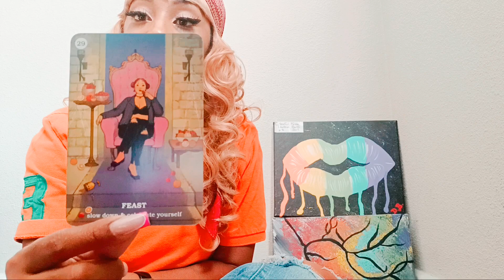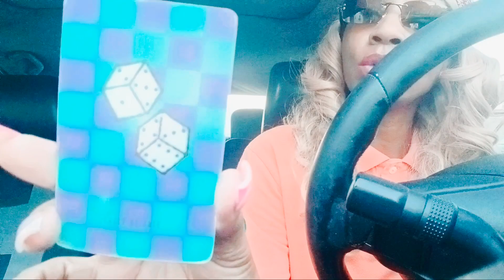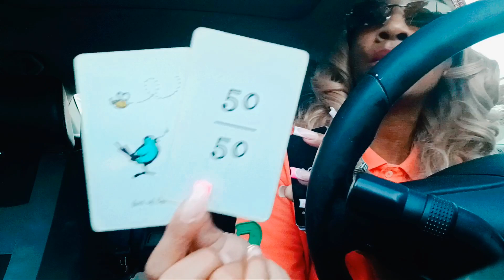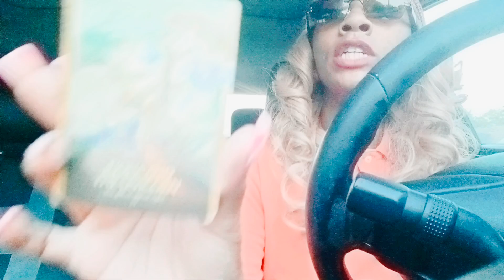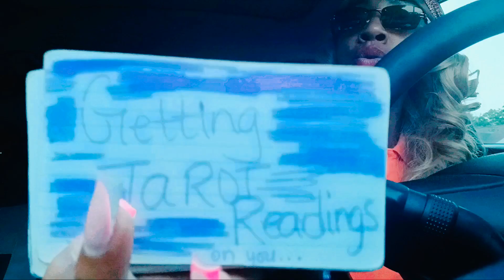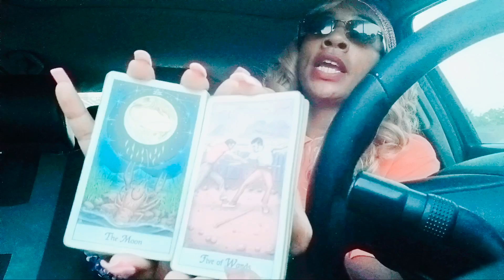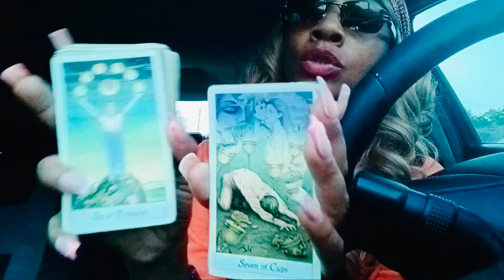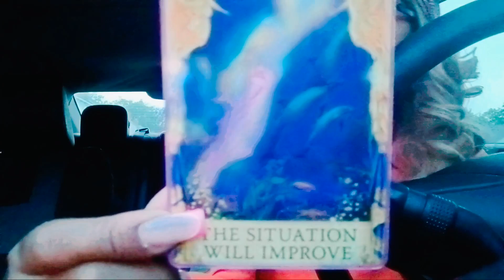DF DM WANTS TO COMMUNICATE WITH YOU FEELS LIKE ITS A 50/50 CHANCE SEES THE TRUTH CREATING CONFLICT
Welcome Infinity2 Family
General Message
Take what resonates
Leave the rest
IF THIS Video Doesn't resonate check out some of the other videos on this channel!!
Thanks for all the love and Support to the Channel